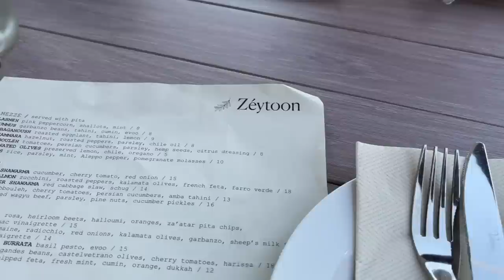WEEKLY VLOG: try on haul, volvemos a Los Angeles, una visita especial y más... Raque Late Vlogs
¡Hola a todos! Hoy os traigo un weeklyvlog muy especial con nuestros últimos días en la playa, una visita de amigos y la vuelta a nuestra casa en Los Angeles. demás os enseño los regalos que nos ha hecho STORQ a mi y al bebé garbancito ¡espero que os guste mucho!

Programa de edición de video: Final Cut Pro X
Cámara: Canon M6 MARK II